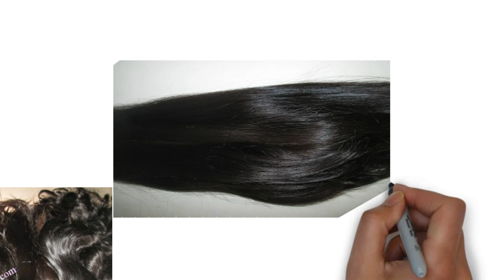Vietnam Hair collection from us with many kinds of Vietnam Hair we offer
Vietnam Hair from Googlehair is committed 100% human hair with the best quality and reasonable price.